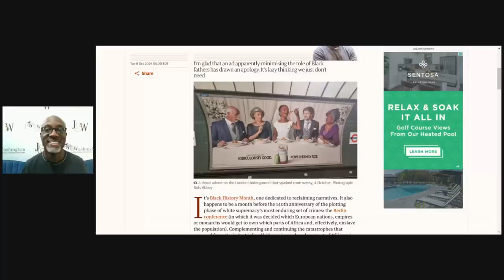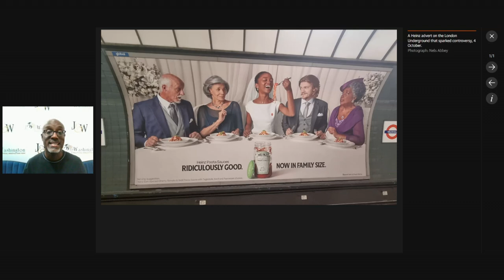Saucy Weddings & Stereotypes: When Ads Hit Too Close to Home 🍝💔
Heinz ignites a firestorm with their pasta sauce ad, featuring an interracial couple and a glaring absence that’s sparking debate. Is it a reflection of reality, or just another stereotype?

Agree or disagree with our opinion? Stay informed with our newsletter, “The Informer”

We appreciate it if you "Like" and comment to continue the conversation.

The views and opinions expressed in the J & Washington Network belong solely to the content creators and do not represent the views or opinions of J & Washington clientele or its business partnerships.